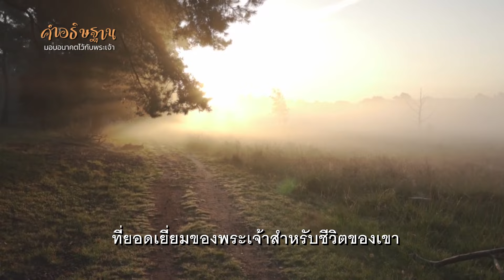คำอธิษฐาน | มอบอนาคตไว้กับพระเจ้า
ขอบคุณพระคำของพระเจ้าที่ย้ำเตือนเราเสมอว่า
“เพราะเรารู้แผนงานที่เรามีไว้สำหรับเจ้า
เป็นแผนงานเพื่อสวัสดิภาพ ไม่ใช่เพื่อทุกขภาพ
เพื่อจะให้อนาคตและความหวังใจแก่เจ้า”

ลูกขออธิษฐาน เผื่อพี่น้องทุกคน
ที่จะมีความรู้และความเข้าใจถึงน้ำพระทัย
ที่ยอดเยี่ยมของพระเจ้าสำหรับชีวิตของเขา
ขอความโปรดปรานของพระเจ้าอยู่กับพี่น้องทุกคน
ขอให้เขายอมมอบความใฝ่ฝัน
และความปรารถนาทั้งสิ้นของเขาให้กับพระเจ้า
โปรดประทานเป้าหมายชีวิตที่ชัดเจนสำหรับพี่น้องแต่ละคน
ขอพระเจ้าเติมเขาให้เปี่ยมล้น
ด้วยความหวังที่มั่นคงและแน่นอนในพระเจ้า
ขอพระเจ้าเป็นผู้นำหน้า และขอให้น้ำพระทัยของพระเจ้า
สำเร็จในชีวิตของพี่น้องแต่ละคน
อธิษฐานในนามพระเยซูคริสต์เจ้า อาเมน

หากท่าน ต้องการคำอธิษฐานเผื่อ
โทรเข้ามาหาเราได้ที่หมายเลข 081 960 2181